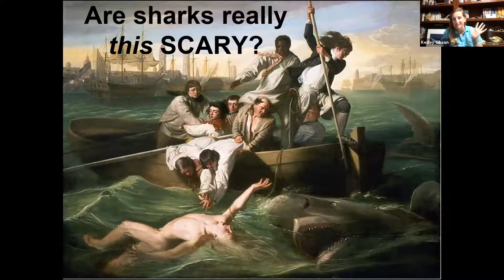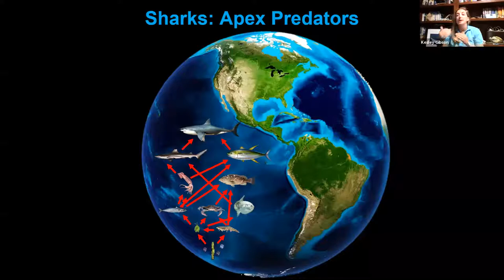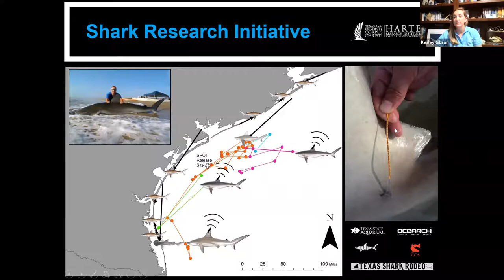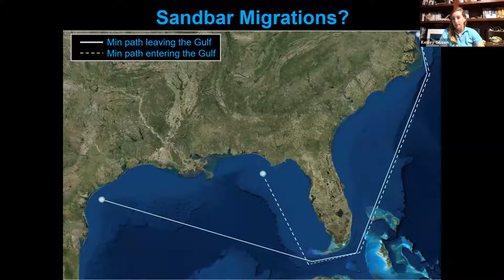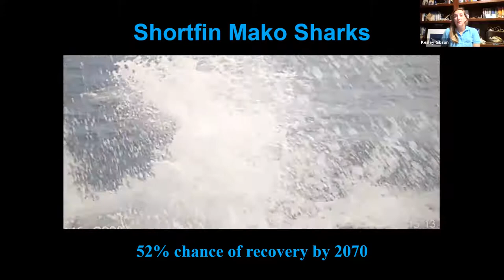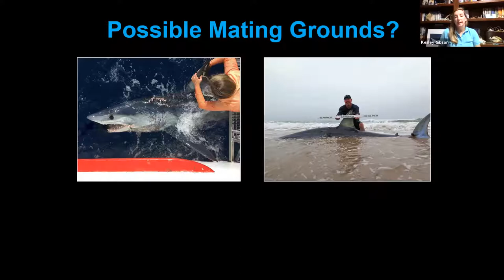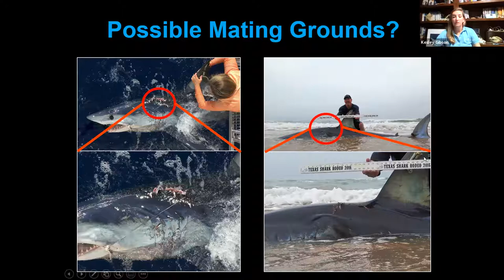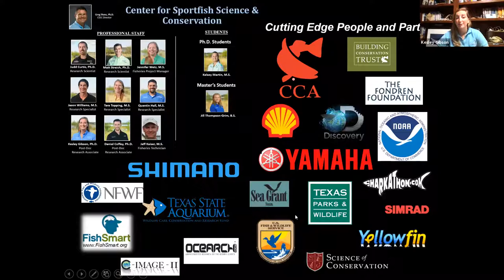Shark Week 2020 | Sharks in the Gulf of Mexico Real time Tracking of Apex Predators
Join Coastal Fisheries – TPWD and Dr. Kesley Gibson as we discuss what we know about sharks in the Gulf of Mexico, how they fit into the marine ecosystem, and the research being conducted at the Center for Sportfish Science and Conservation. Dr. Gibson will also talk about how the community can become involved in shark research.
This webinar was a part of TPWD's Shark Week 2020 activities.
Visit OCEARCH.org or meetoursharks.org to explore more of the shark tracking Dr. Gibson discussed here.